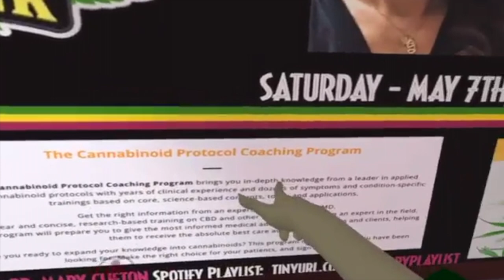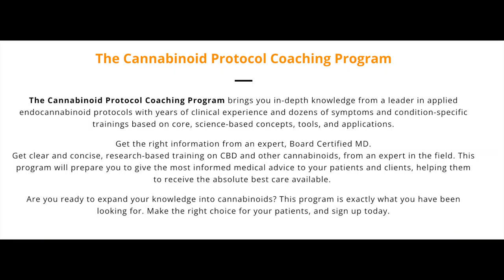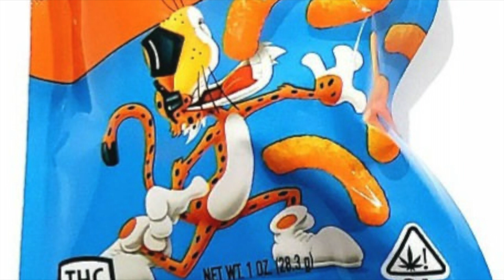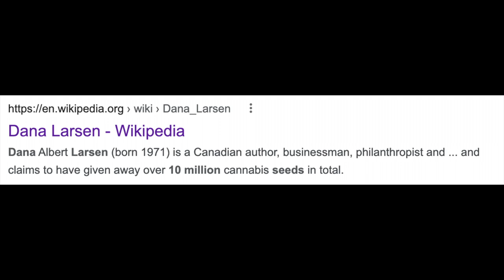Very Special Guest DR. MARY CLIFTON on "Wake and Bake with Captain Hooter" #11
Join me for a Terpene and Cannabinoid celebration as we Wake and Bake properly with the DOC. Dr. Mary Clifton is a board-certified, licensed, internal medicine doctor. She is an EXPERT at CBD and Cannabis and is a bestselling author, keynote speaker, the founder of amazing video database CBDandCANNABISinfo.com, and the creator of the highly respected professional course, "The Cannabinoid Protocol". Dr. Mary Rocks! You guys are going to love her! LOT'S of cool new info in here!